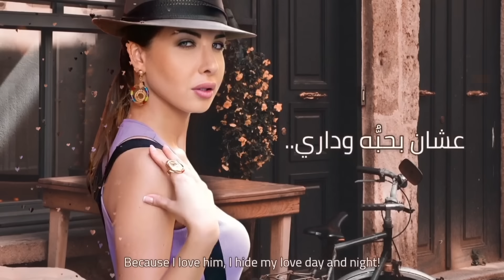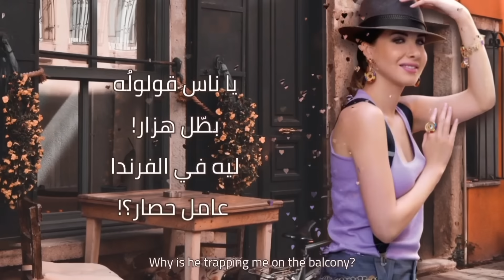ابن الجيران - نانسي عجرم | Ebn El Geran - Nancy Ajram